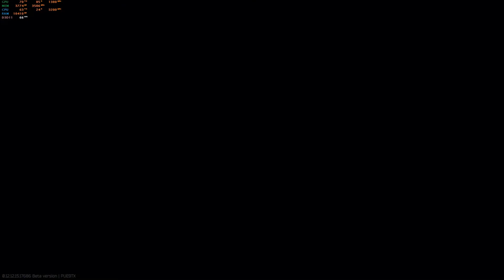EFT: Tarkoveando con DVR-87 # 11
Video resumen de algunas partidas de Escape From Tarkov , jugadas con el compañero del clan EXpendables y Tarkoveros el señor Beto mas conocido como DVR-87 !!!

Rock Intro 4 de Audionautix cuenta con una licencia Creative Commons Atribución 4.0.